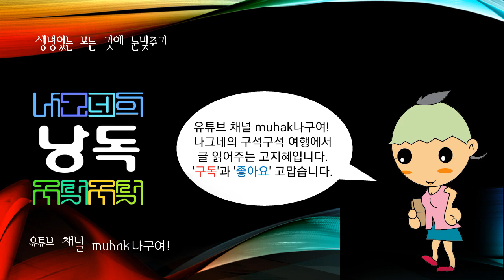지혜가 들려주는 질환 이야기, 조루증